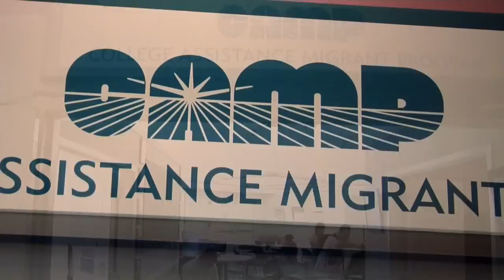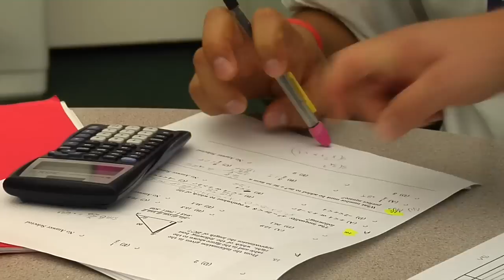2009 Latino Culture Celebration Honoree: Rubén Velázquez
Rubén Velázquez was the first in his family to graduate from high school and attend college through the College Assistance Migrant Program at Sacramento State University. In addition to his studies and employment, he has become a student activist and leader in the community. For more on Rubén and other Latino Culture Celebration honorees